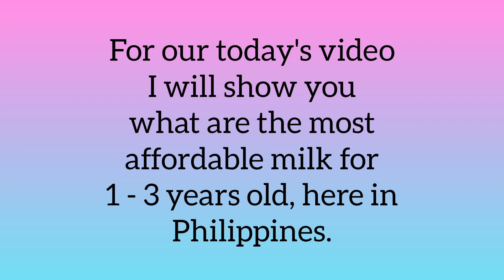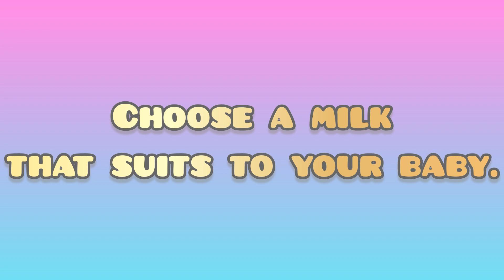Mga Murang Gatas Para Sa 1- 3 Gulang Na Bata